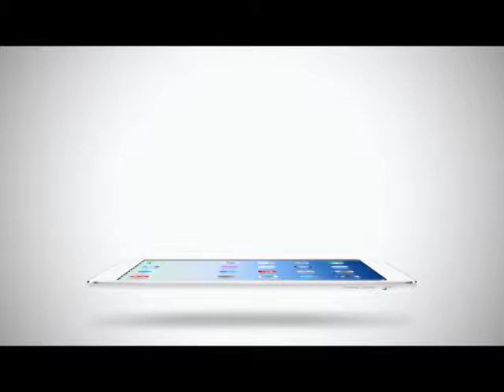Room Service News | 05-06-2558 ชมพู่ ยอมรับ